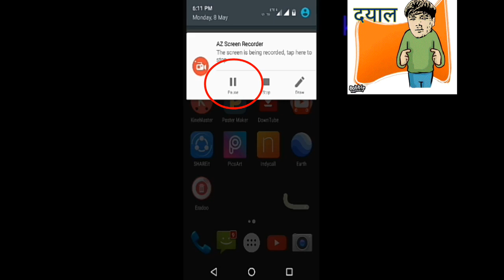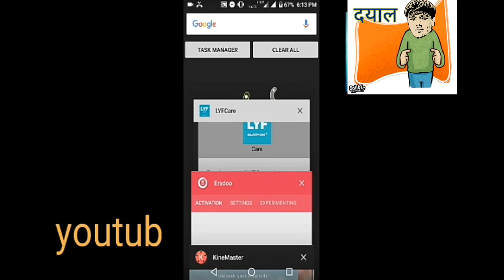मोबाइल की स्क्रीन रिकॉर्ड कैसे करते हैं how to record mobile screen video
मैंने इस वीडियो के माध्यम से आपको अपने मोबाइल की स्क्रीन रिकॉर्ड कैसे करते हैं Sikaya hai hindi me screen ricord

 Az एप्लीकेशन से आप बड़े ही आसानी से अपने मोबाइल की स्क्रीन को रिकॉर्ड कर सकते हैं मोबाइल की सीन का वीडियो आसानी से रिकॉर्ड कर सकते हैं उसका वीडियो बना सकते हैं इस स्क्रीन शॉट ले सकते हैं और अपना साउंड भी दे सकते हl